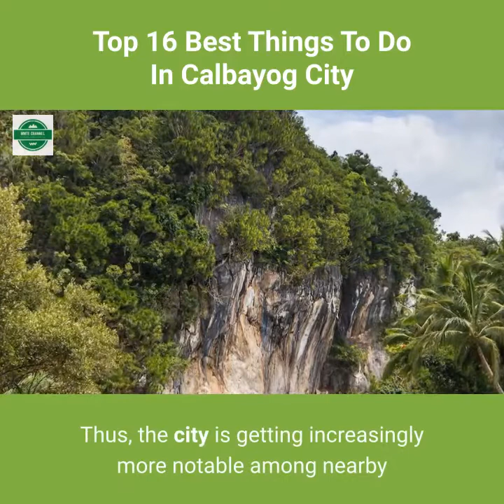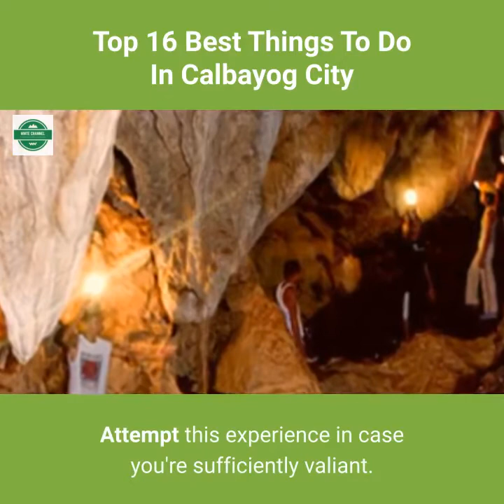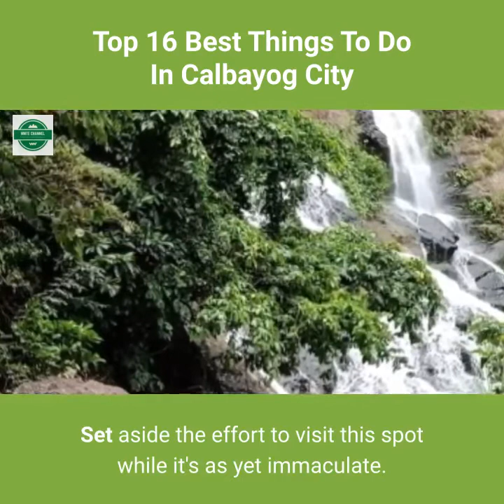Top 16 Best things to do in Calbayog City |MMTE CHANNEL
Top 16 Best things to do in Calbayog City

BEST to watch in HD.

MMTE CHANNEL